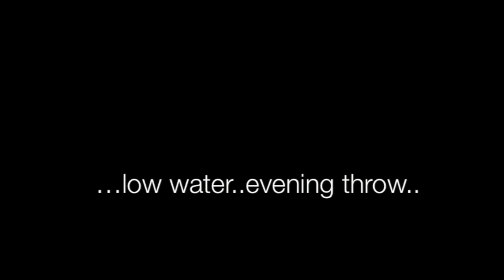Searching - fishing for salmon in Ireland July 2013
Low water and sunny days meant fishing was often hard this year, but grilse were still creeping in and if you went 'searching' you could sometimes get lucky.

If you are having difficulties viewing this on your mobile you can view another version here without the music

Andrew is a Loop Akademi tyer and Loop pro team Ireland. He caught the ‘fishing bug’ early and now fishes mainly for Atlantic Salmon across Ireland and further afield, as well as large native ‘dollaghan trout’ in the Feeder Rivers of Lough Neagh. Ever since he caught his first fish on his own fly Andrew has been hooked on fly tying, and enjoys sharing and seeing others experience this first hand. As well as doing live fly tying demonstrations Andrew does online demos (Step by Steps) which you can see here on his YouTube channel. Andrew is also a regular contributor to magazines such as Trout and Salmon, Chasing Silver and Fly Fishing and Fly Tying.